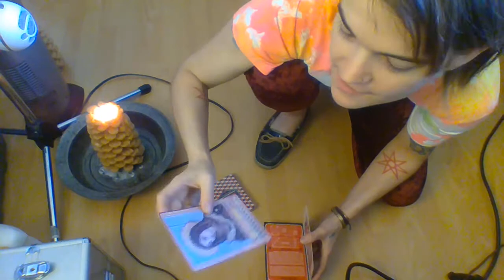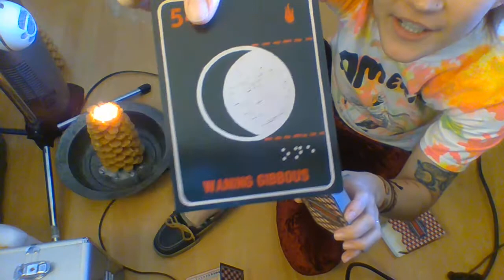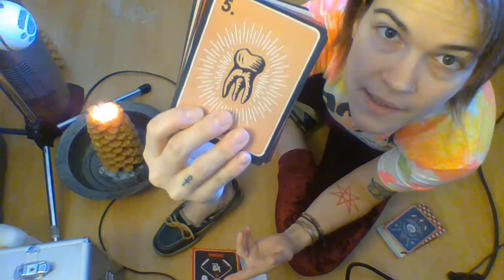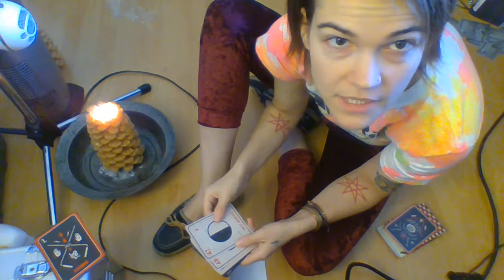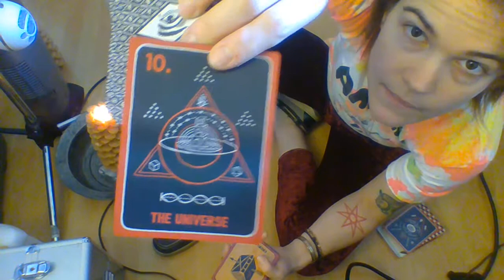Daniel Martin Diaz ENIGMA deck unboxing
Describing and displaying the new ENIGMA deck from artist Daniel Martin Diaz.